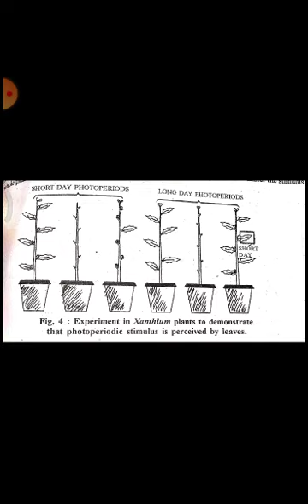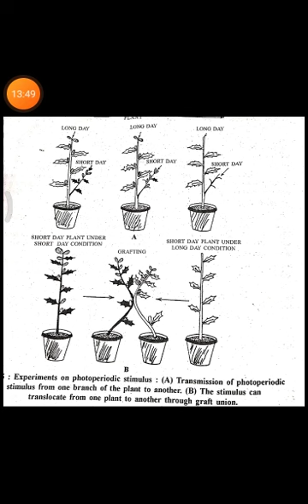BSC pt 2 Physiology of Flowering